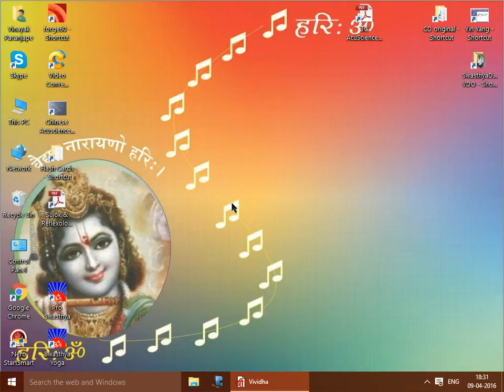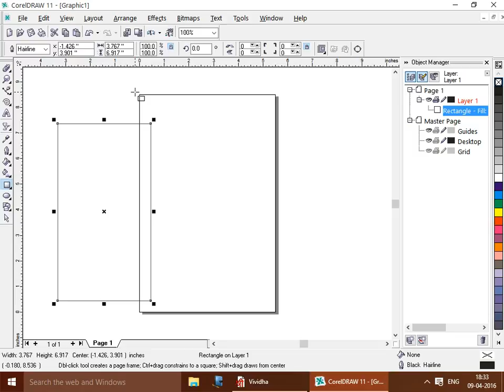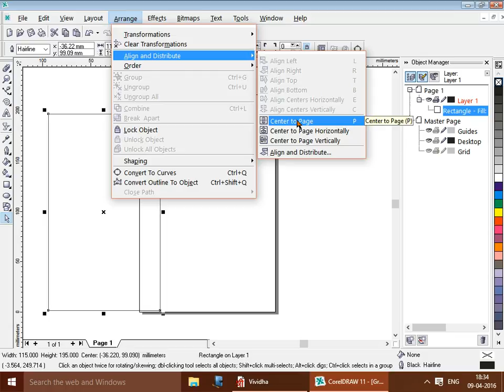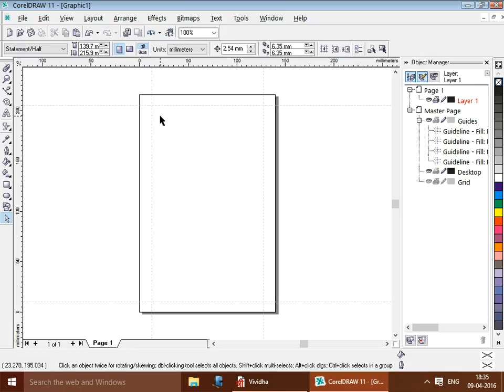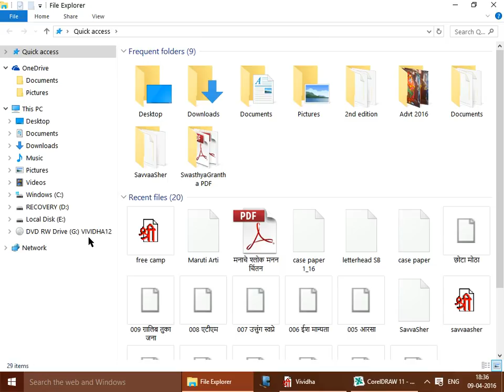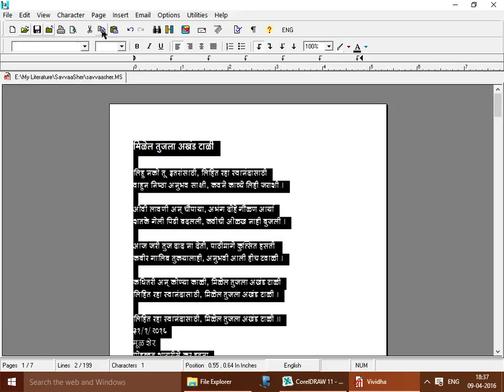मराठीतून कोरल Draw डीटीपी१